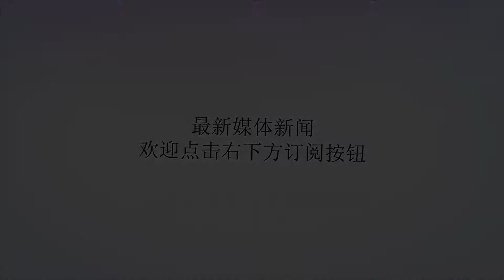反转，忽然感觉湖人乔治稳了，詹姆斯也稳了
谢谢！在几天前，有流言显示由于和威斯布鲁克的兄弟情乔治倾向于续约雷霆，马刺也要将伦纳德交易到东部球队去。顿时感觉湖人今年的球星招募计划要凉了，因为乔治、伦纳德不来的话，詹姆斯加盟湖人的可能性也不大。但是这几天剧情出现了反转，先是有流言表示詹姆斯将会在湖人和76人中二选一，此后更是有流言表示詹姆斯今夏加盟湖人已经既成事实。昨天，为乔治拍三集连续剧《我的旅程》的ESPN的RyanHolli，他说有人告诉他乔治99%去湖人。今天乔治的连续剧的第一集上映了，在该剧中乔治谈到了影响他决定去哪儿一些因素，那就是家人、总冠军。乔治在连续剧中谈他的自由球员决定时说道：“在哪里抚养我的孩子最好，这对我的决定很重要。”“当需要决定想去的地方，就在于管理层要创造出最好的机会让我们能夺冠。希望我们让大部分的人开心吧，但这是我的决定，我必须让自己开心，我现在很兴奋。”看了这个连续剧的第一集后，小编感觉湖人乔治稳了。（网上已经有这个连续剧的中文字幕版，大家感兴趣的话可以找来看看）关于詹姆斯的去向，文霍斯特说道，他得知的内部消息，骑士现在的运作，就好像他们已经得知詹姆斯要离开了一样。而詹姆斯的去向是湖人骑士二选一。湖人总裁魔术师约翰逊在今天接受采访时谈到，他如果两年内没能让湖人重返巅峰，不用老板辞退他，他会自己离开。此外乔治说他很佩服雷霆去年交易来他的勇气，因为雷霆要承担很多风险。看了这些视频、流言和报道后，小编感觉湖人今夏得到乔治、詹姆斯稳了。各位看官的看法是什么。（各位可以怀疑小编的推测，但上面的信息不是小编瞎写的，除非小编搬运的是错的消息）